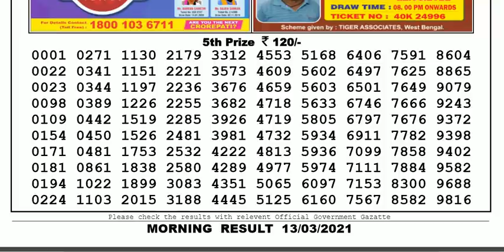Nagaland Lottery Sambad Result | Dear Lottery